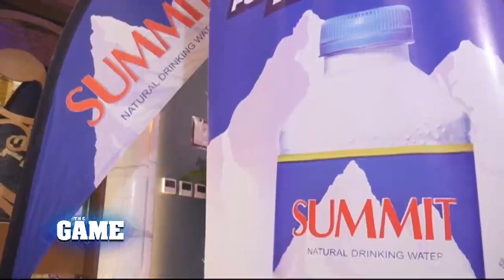The Game | Filipinas celebrate the country's historic FIFA World Cup win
A historic feat means an eventful homecoming for the Filipinas! ❤️ Check out what went on as they celebrate their historic FIFA World Cup performance in the Philippines!